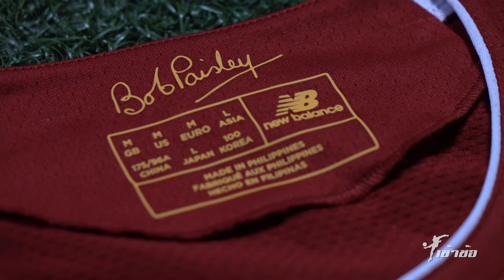[เข้าข้อ] EP.1 รีวิวเสื้อลิเวอร์พูลอาร์มทอง 2019/20 UCL FIFA Club World Cup สวยขนาดนี้เลยหรอ !!!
Review LFC UCL x FIFA Club World Cup Home Shirt 2019/2020
โลโก้แชมป์สโมสรโลกที่เหล่า The Kop รอคอย
และปีสุดท้ายของ NB กับ Liverpool !!

และยังติดตามได้อีกหลายช่องทาง